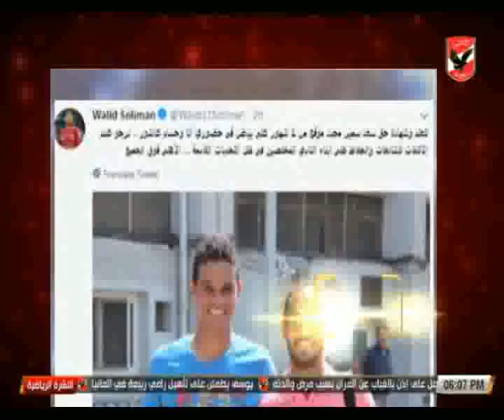النشرة الرياضية 13-7-2018.. تعرف على آخر أخبار الأهلي